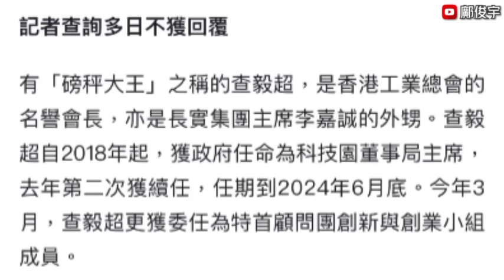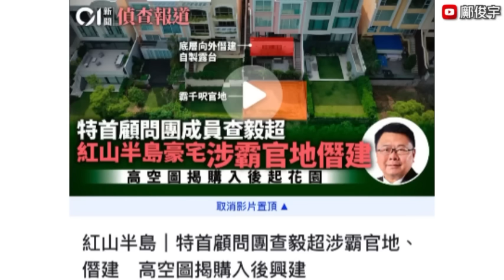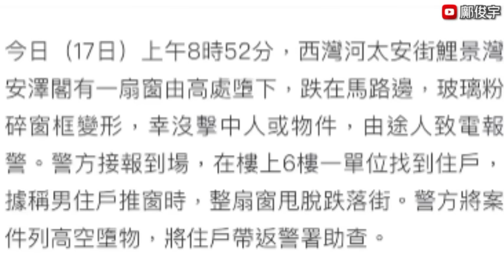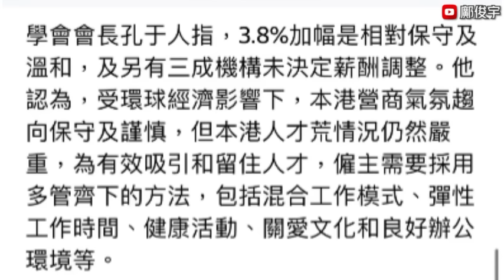特首顧問團成員涉霸官地？李嘉誠外甥涉紅山半島僭建？港加薪加幅跑輸大灣區？17-10-2023